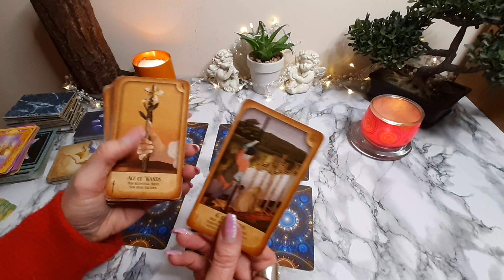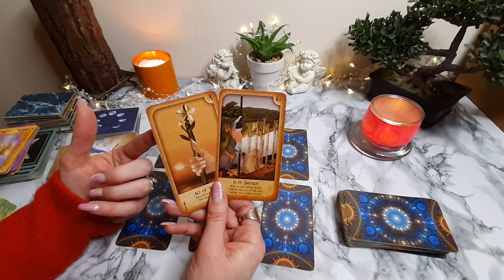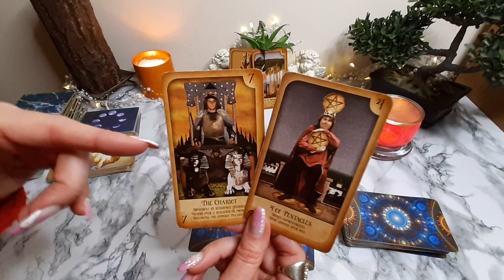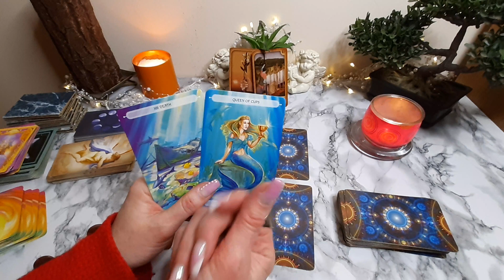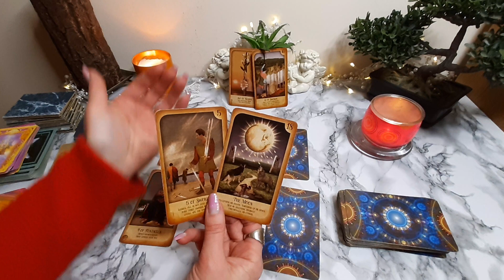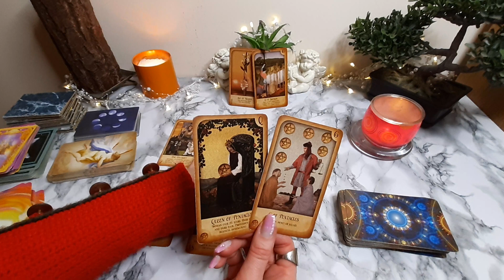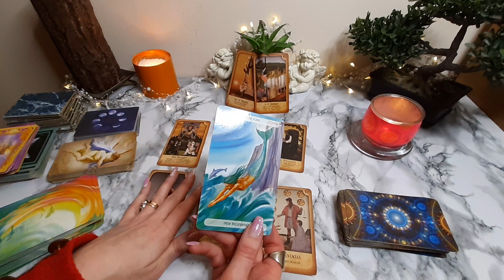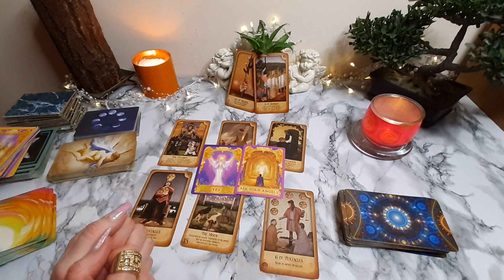☘️ NOTHING CAN STOP YOU NOW! ♏ SCORPIO February 2023 monthly Tarot Reading Predictions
General Tarot Reading for ♏ SCORPIO 🔮  (Sun, Moon and Rising) for the month February 2023.